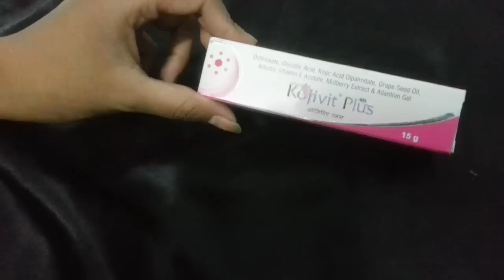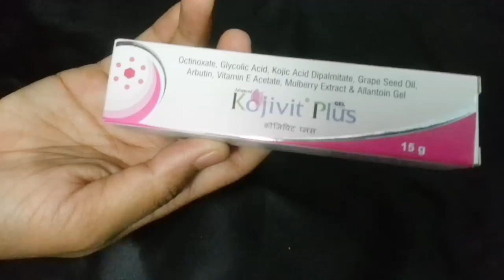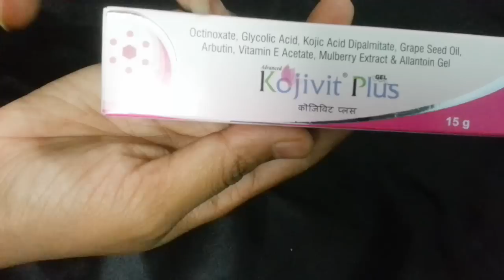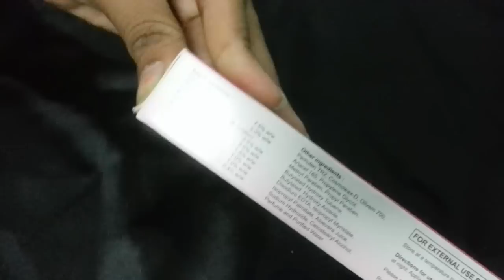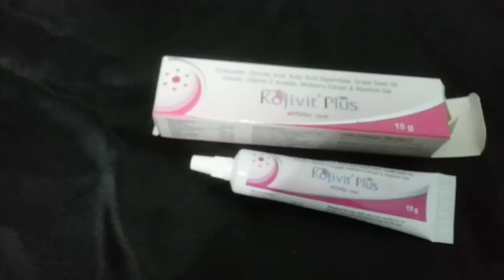Kojivit gel plus review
HEy guys today i have reviewed the koijivit gel plus cream the review is entirely based on my experience with this cream and opinion may vary people to people so no offence guys i hope you enjoyed this reviewed till then stay happy stay blessed guys.